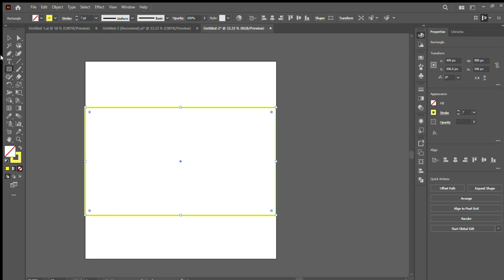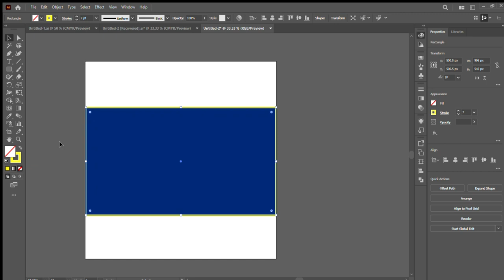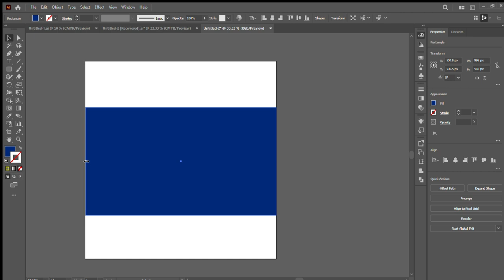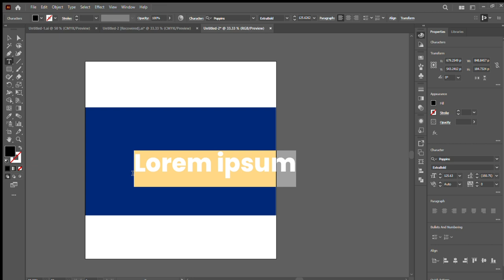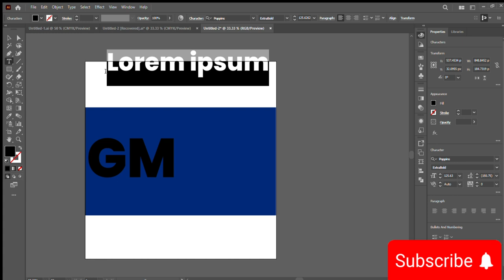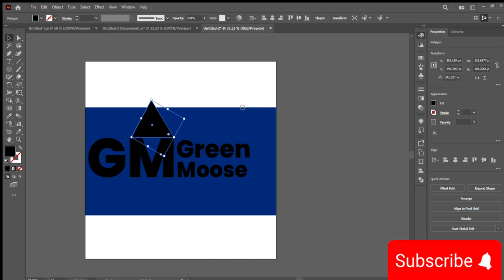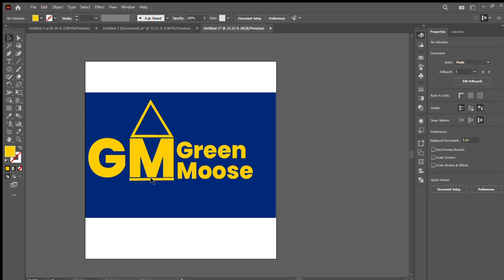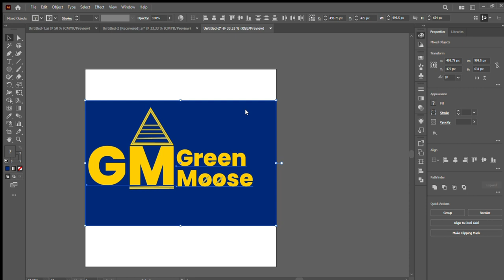my logo design process#logodesign